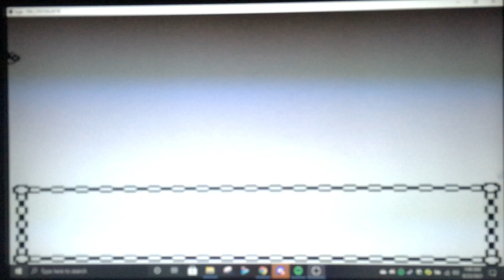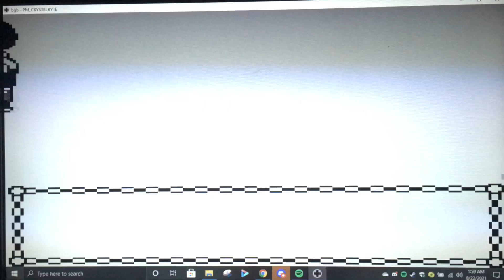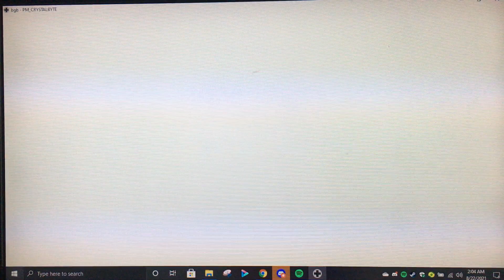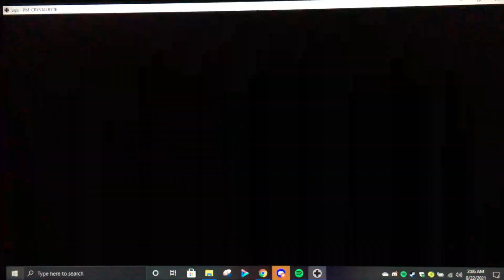The Johto Journey! Let's Play Pokemon Crystal with Corang15, Episode 67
THE JOHTO JOUNREY RETURNS AFETR A YEAR LONG HIATUS. Things happened and i have to replay the 8th Jotho gym but nonetheless we continue onward and hope to close out the Pokemon League and Start our Adventure into the Kanto side of the Game